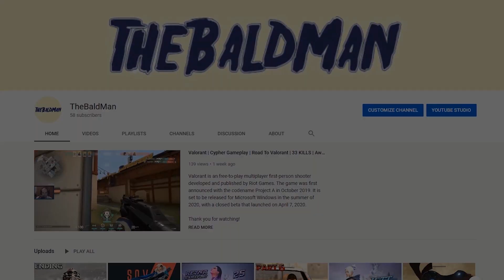Warcraft 3 REFORGED | Hero Line Wars 8.1 Final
I STREAM: 3:00 pm, GMT+3 (AROUND THAT)